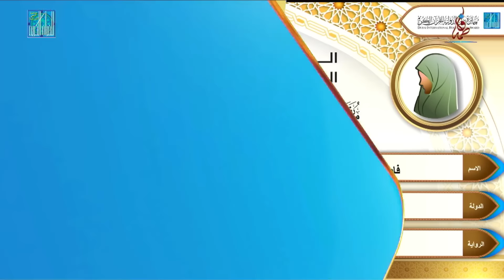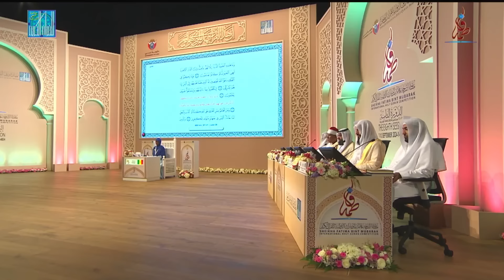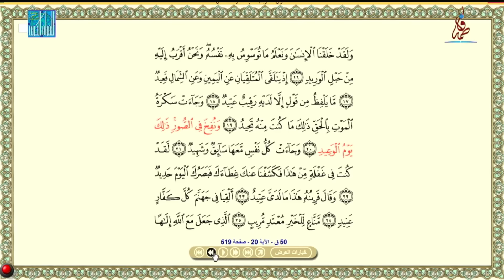Fatoumata Binta Diallo - SENEGAL | السنغال فاطمة بنت جالو